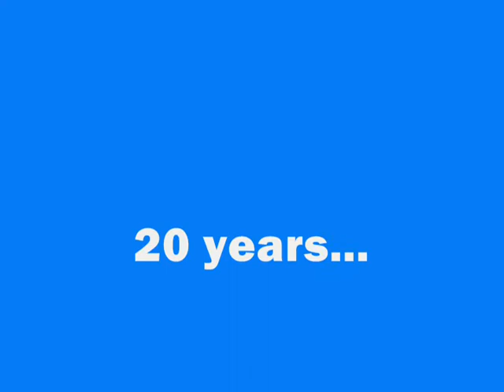Gulf War I (2).wmv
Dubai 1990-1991